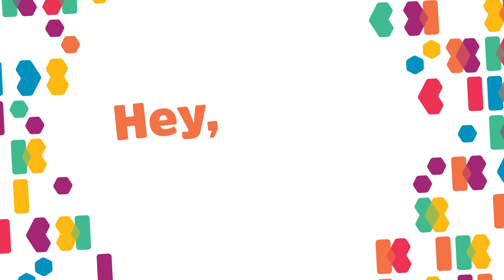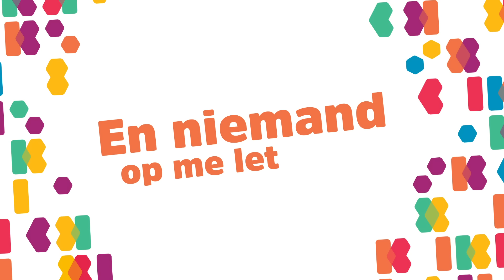Stiekem snoepen (songtekst) - Kinderen voor Kinderen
Zing mee met onze nieuwe cd 40 'Reis mee!'

Tekst en muziek: Sanne Hans, Groep 6 van CBS Het Startblok uit Harderwijk, Tjeerd P. Oosterhuis
Solisten: Gianluigi, Lara, Madelief
Produced by Tjeerd P. Oosterhuis